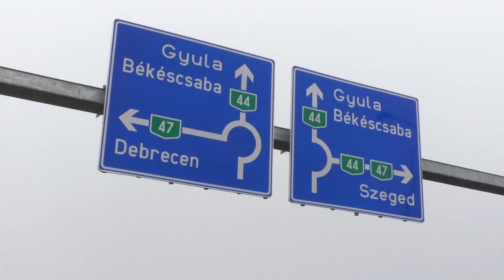M44 bejárás - pár hónap és használható a Csaba - Kondoros szakasz!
Alig két hónap múlva már használhatjuk az M44-es gyorsforgalmi út Békéscsaba-Kondoros közötti 17,6 kilométeres szakaszát. Az M44-es fejlesztése más részeken is jó ütemben halad.
Csaba Tv videó anyaga az M44ut.hu részére.